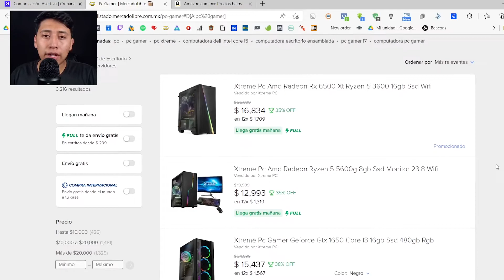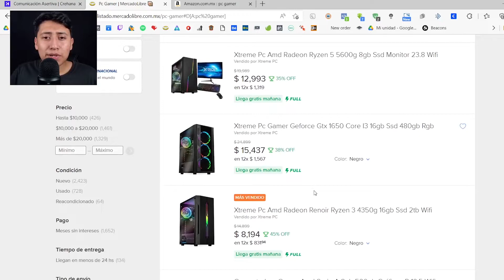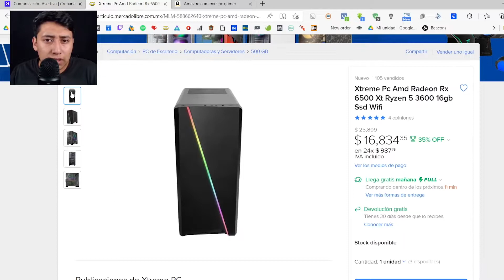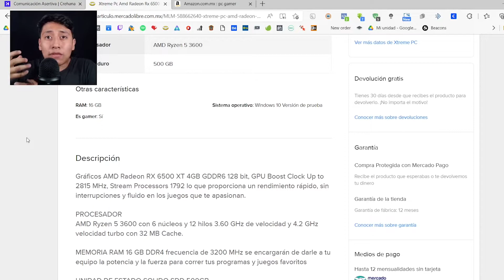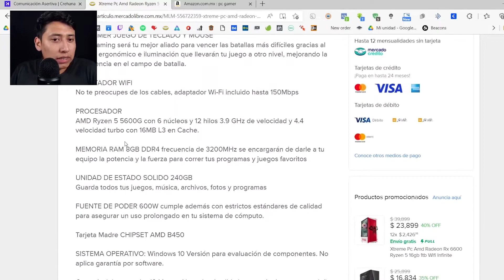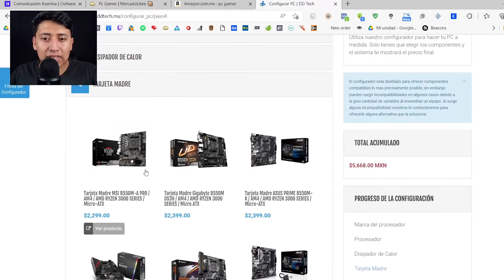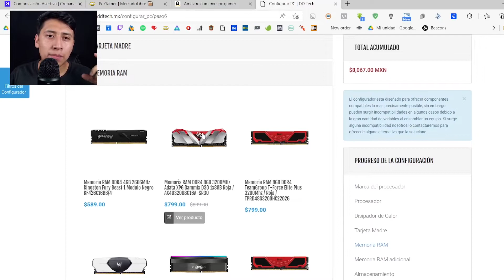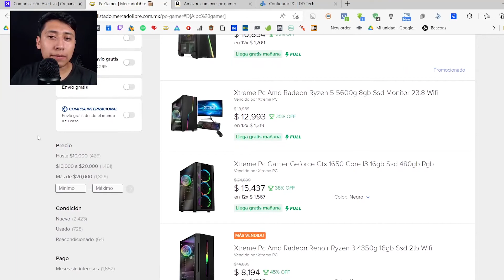PC Gamer Mercado Libre ¿Vale la pena?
Comprar una PC Gamer en MercadoLibre puede ser complicado, las PC Gamer Mercado Libre son baratas y son caras y no a todos les conviene comprarla, aquí les dejo mi opinión.

☄beacons.ai/diegocabrera22